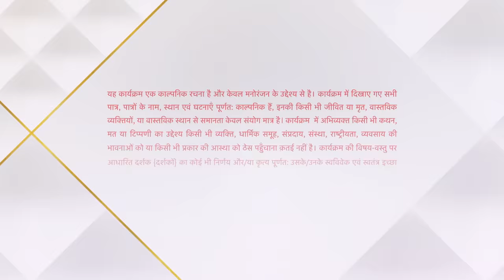Yeh Hai Chahatein | ये है चाहतें | Preesha ne lagaya Rudraksh ko bandage!